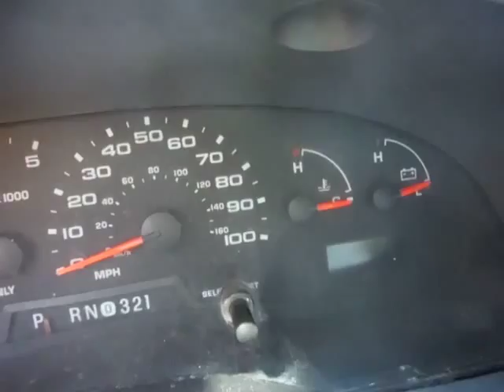GovDeals: 2006 Ford E-Series Van E-450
2006 Ford E-Series Van E-450 sold by District of Columbia Government, DC on GovDeals.com